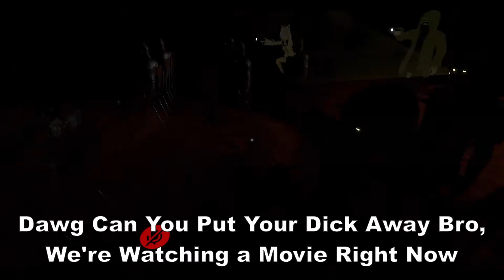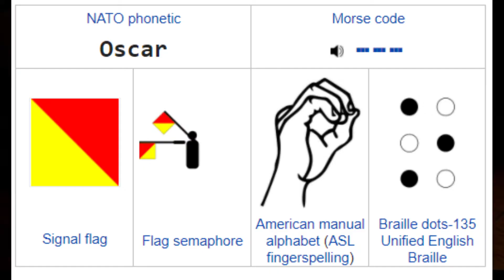VR Chat Scary Games: Haunted Asylum Ep.3 - Movie Night